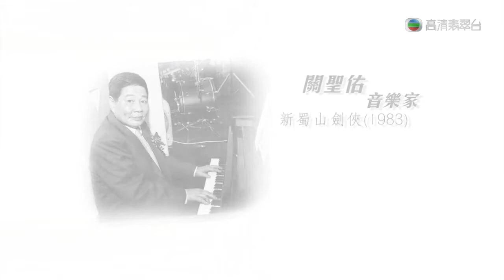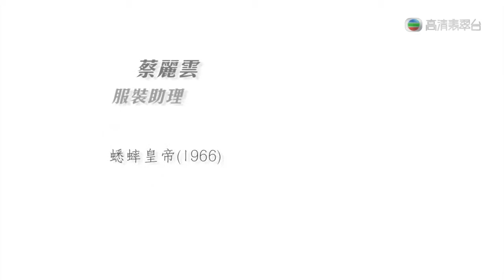Yundi Li plays Chopin Nocturne Op. 48 No. 1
15th, April 2012, As a guest performer, Yundi Li performed at The 31st Hong Kong Film Awards.